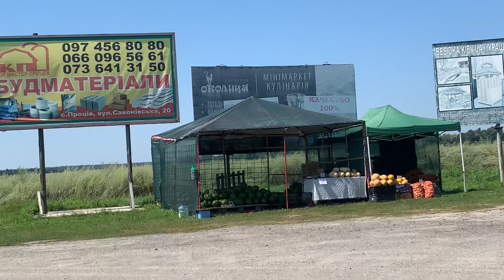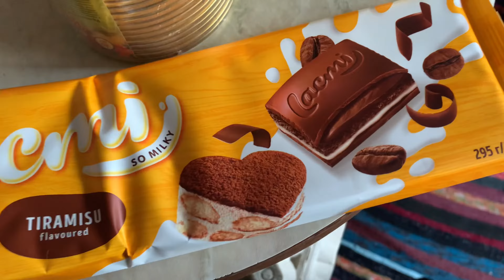محلّ جديد في قريتي. نحضّر الثلج والكعكة البسيطة استعداداً لعيد ميلادي. هدية لي من أبي